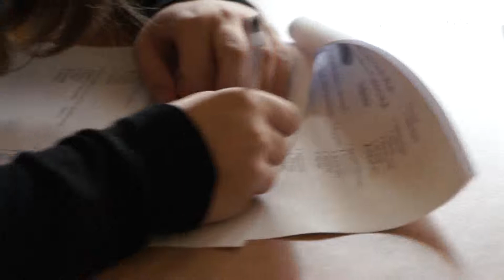Wielki Sprawdzian W Krynickim Gimnazjum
Szkolny konkurs wiedzy o Zjednoczonym Królestwie.